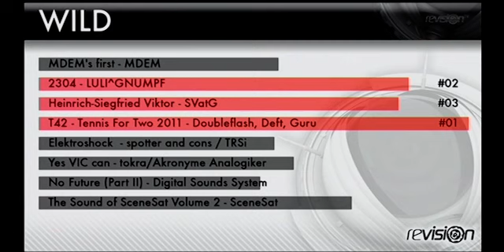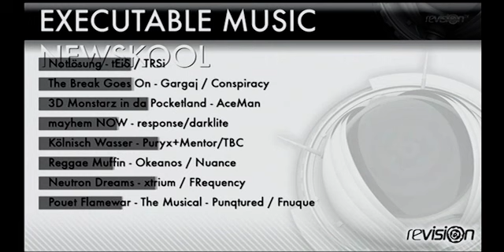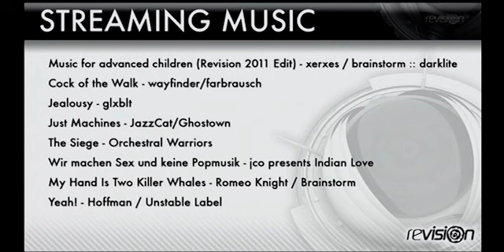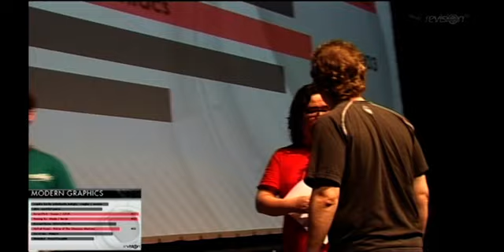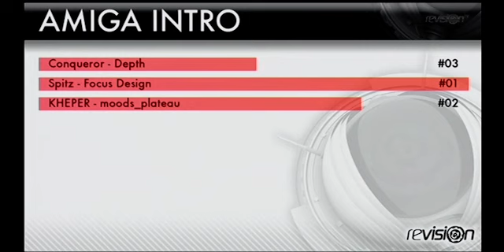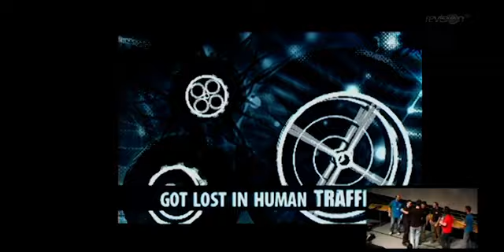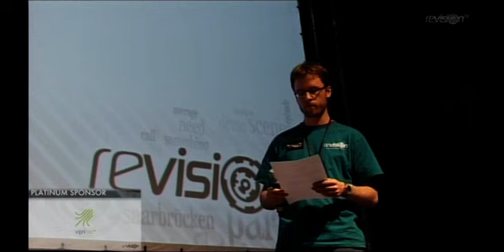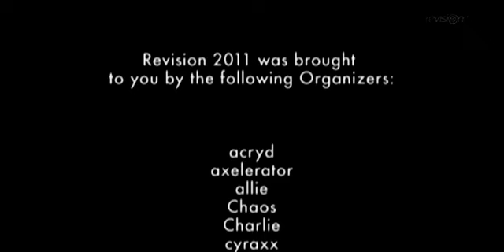Revision 2011 - Event - Prizegiving